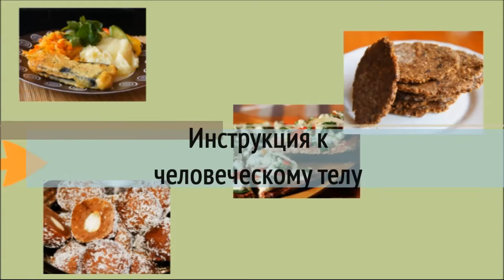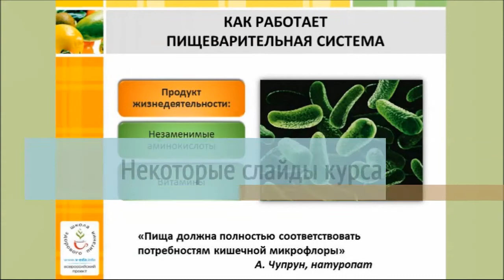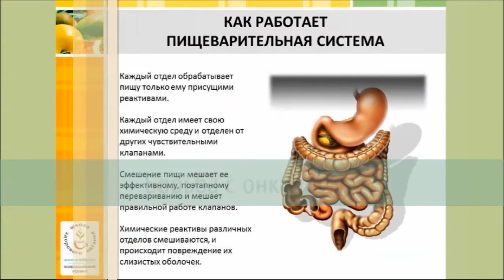Получение курса Секрет здоровья или основы аюрведической кулинарии